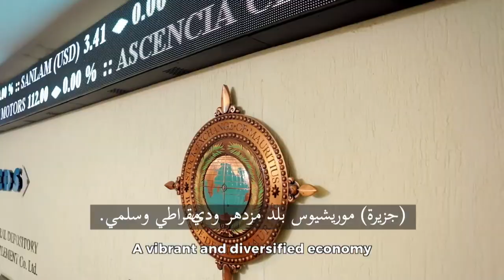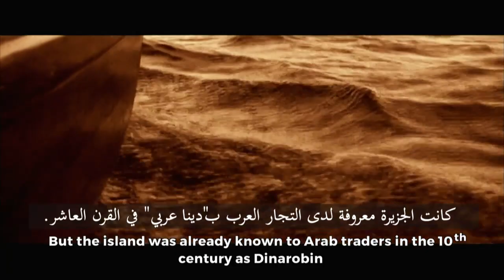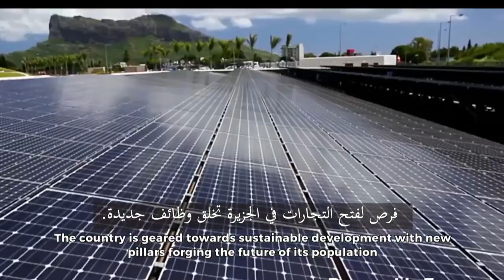Discover Mauritius | Roots of the Future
Discover this unique island nation with pristine beaches and lagoons, also known as the star and key of the Indian Ocean and only 6 hours' flight away from Dubai.